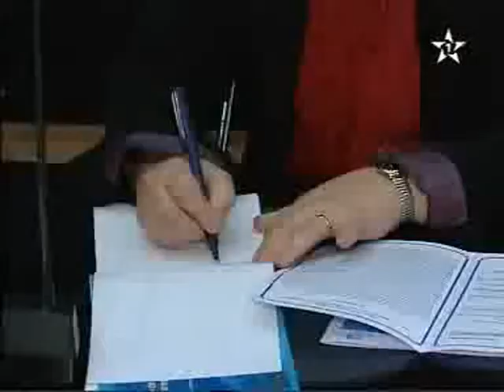Rentrée Universitaire 2012-2013 à l'Université Mohammed V- Souissi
Conférence débat, organisée le 10 octobre 2012 au siège de la Présidence de l'Université Mohammed V- Souissi, sous le thème : « Les droits de l'homme au Maroc, entre les changement nationaux et les engagements internationaux », animée par Mr. Mahjoub EL HAIBA, Délégué International aux Droits de l'Homme.

Cette conférence a été organisée dans le cadre de la 2ème édition de la fête de la Rentrée Universitaire 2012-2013 sous le thème : « L'Education à l'Environnement et au Développement Durable», durant la première quinzaine du mois d'octobre 2012 au sein des différents établissements de formation, d'instituts de recherches et de centres relevant de l'Université.

Cette 2ème édition a pour objectifs  de réussir la rentrée universitaire 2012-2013 ; d'accueillir les nouveaux étudiants et les rapprocher des acteurs de l'UM5S aussi bien du corps professoral, administratif et technique que des partenaires socioprofessionnels visant ainsi une meilleure intégration de ces étudiants dans le milieu universitaire à travers un programme riche et varié dans un climat de détente et de sensibilisation.

La thématique de cette 2ème édition s'inscrit dans le cadre de la stratégie de l'Université Mohammed V- Souissi et de son engagement en faveur de la préservation de l'environnement et le développement durable et se déroulera sous formes de campagnes  de sensibilisation sur le respect de l'environnement et d'actions de propreté et de plantation d'arbres, d'organisation de Workshop sur la gestion des déchets et d'autres conférences-débats et des expositions de livres et de productions scientifiques récentes en relation avec l'environnement et le développement durable. Cette manifestation est également un espace de rencontres entre les différents étudiants de l'UM5S qui participeront à des compétitions, culturelles et sportives, etc. Parallèlement à toutes ces activités, des campagnes de vaccination  et de dépistage sont prévues ainsi que des journées d'informations et d'orientation.